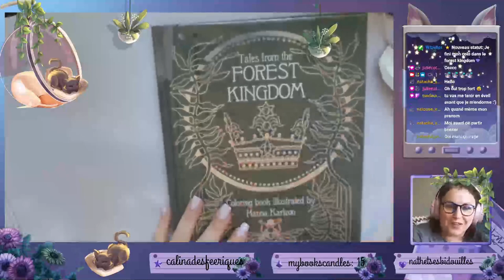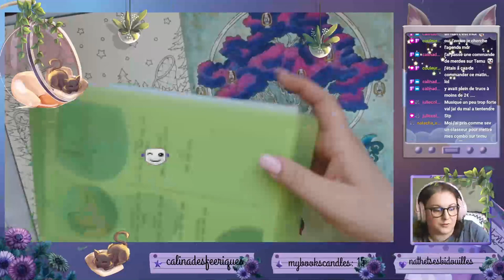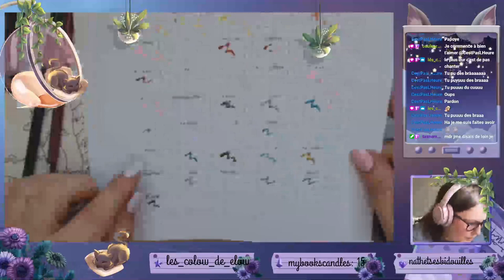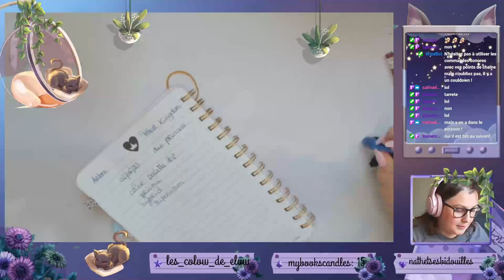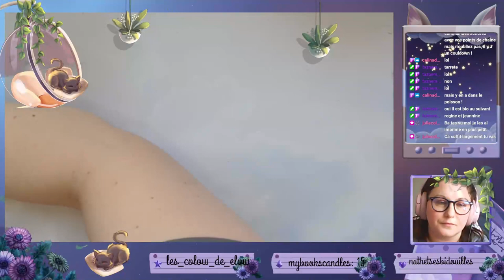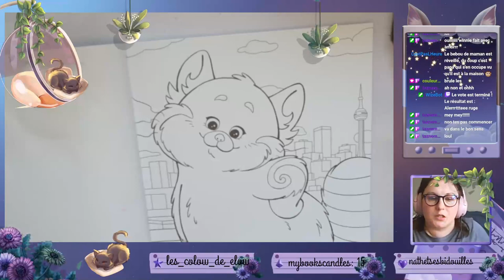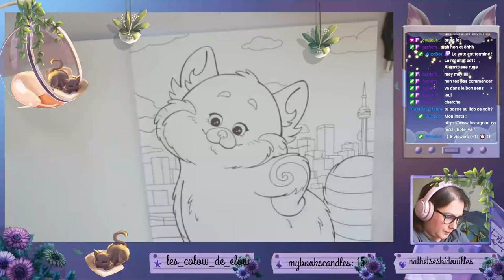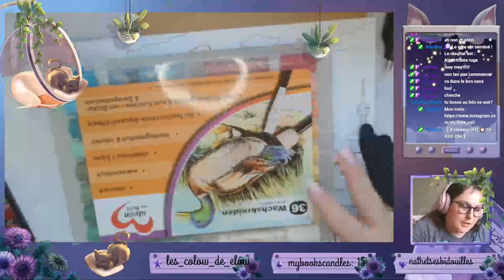Replay du 06/06/23